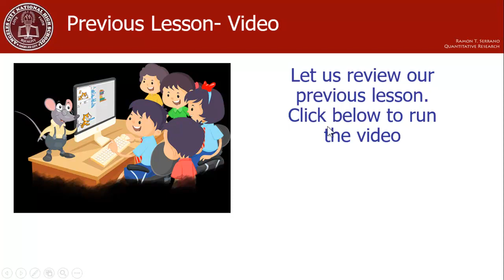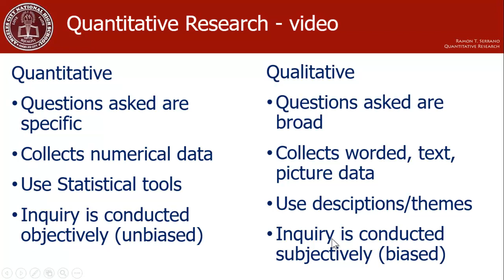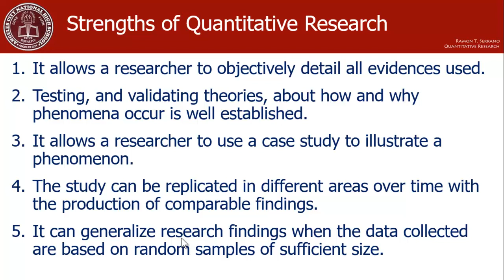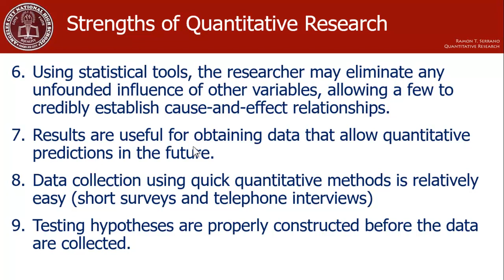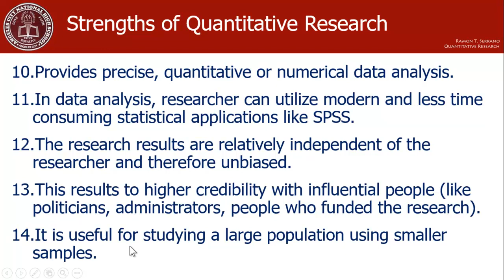3 RTS Quantitative Research Strengths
Strengths of Quantitative Research